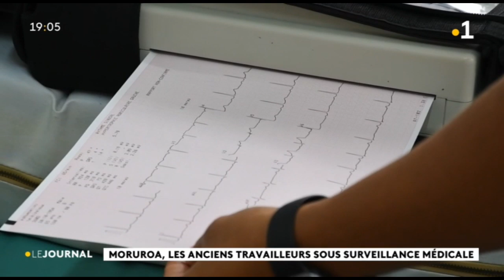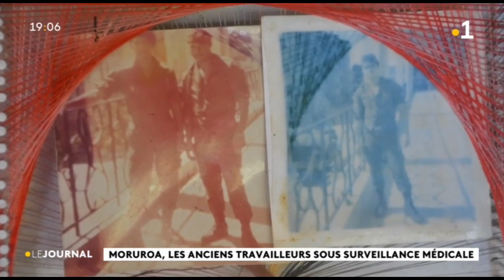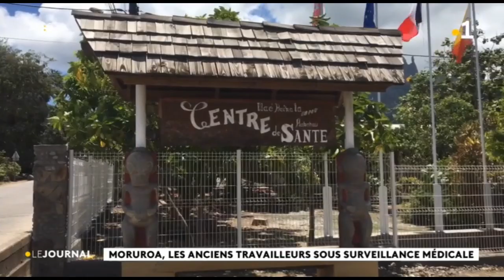Moruroa, témoignage d’un ancien travailleur